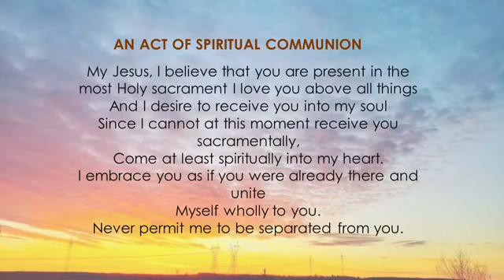Catholic Mass Today| Daily Mass, Saturday 7th August 2021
Mass coming to you  from St Denis Ssebugwawo Holy Cross Catholic Parish, Konge - Lukuli